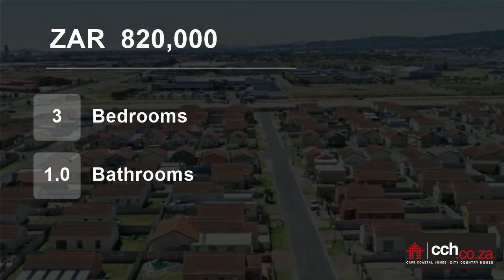3 Bedroom House For Sale in Broadlands Village, Strand, Western Cape, South Africa for ZAR 820,000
If you are a beginner or investor in the property market then this is opportunities not miss out on.

This lovely family home is located in the now upcoming are of Broadlands Village in Strand where a home does not have to cost a fortune.

This 3 bedroom home has an easy flow with the room sizes not too small making it ideal...